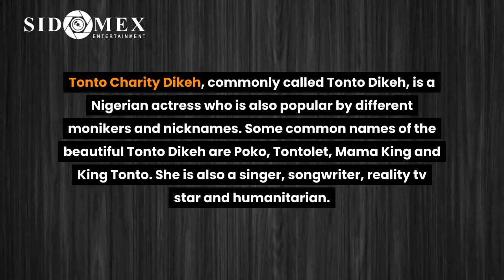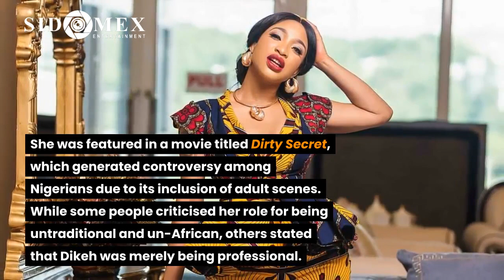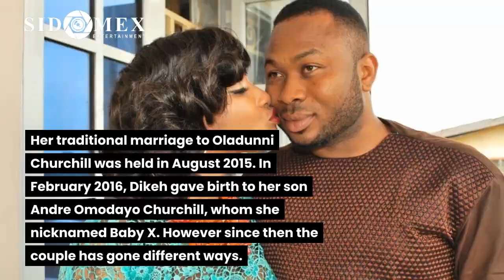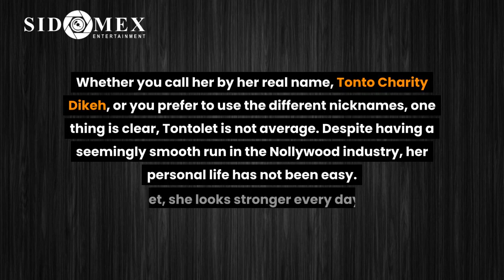10 QUICK FACTS YOU DIDN'T KNOW ABOUT TONTO DIKEH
10 QUICK FACTS YOU DIDN'T KNOW ABOUT TONTO DIKEH

Tonto Charity Dikeh, commonly called Tonto Dikeh, is a Nigerian actress who is also popular by different monikers and nicknames. Some common names of the beautiful Tonto Dikeh are Poko, Tontolet, Mama King and King Tonto. She is also a singer, songwriter, reality tv star and humanitarian.
The actress has been appearing in movies since 2006 and has enjoyed a relatively successful career. Although recently she seems to have taken a break from acting as her last known film role was in the 2018 Celebrity Marriage. Nevertheless, Tonto Dikeh is a regular feature in celebrity gossip rags because she is very visible on social media, which she uses to promote both her personal, social, humanitarian and business endeavors. Let's find out some important facts about Tonto Dikeh.
10. She graduated from Rivers State University of Science and Technology. After completing her secondary education, she proceeded to Rivers State University of Science & Technology where she graduated with a Bachelor's degree in Petroleum Engineering.
9. She's the first Nigerian celebrity to earn N100 million as a brand ambassador for a makeup brand in Africa. On May 23, 2019, Tonto Dikeh signed a $5,000 deal with Zikel Cosmetics setting on the map for being the first Nigerian celebrity to be paid such amount for being an ambassador of a makeup brand in Africa
8. She lost her mother at a very tender age At age 3, she lost her mother and was raised along with seven other siblings by her step-mother, who has two children.
7. She made her music debut by releasing the singles "Hi" and "Itz Ova" On 13 June 2014, Nigerian singer D'banj signed her to his record label, DB Records. Dikeh announced her departure from DB records in March 2015.
6. She acted in a soft porn movie titled Dirty Secrets and faced criticism for it She was featured in a movie titled Dirty Secret, which generated controversy among Nigerians due to its inclusion of adult scenes. While some people criticized her role for being untraditional and un-African, others stated that Dikeh was merely being professional.
5. Tonto Dikeh got married in 2016 to Olakunle Churchill but the couple separated in 2017. Her traditional marriage to Oladunni Churchill was held in August 2015. In February 2016, Dikeh gave birth to her son Andre Omodayo Churchill, whom she nicknamed Baby X. However since then, the couple has gone different ways.
4. Dikeh was born into a family of seven She's the third of five children. Her family is from Obio-Akpor, an LGA in Rivers State, and is of Ikwerre descent.
3. She has over 200 acting credits to date She has acted in more than 200 Nollywood movies to date including Dirty Secret, Ropes of Faith, Dangerous Child, Palace Maid, etc.
2. She became popular after finishing as a runnerup in the reality show The Next Movie Star Tonto Charity Dikeh’s journey in the Nigerian entertainment industry started in 2006 after she took part in a reality Tv show – The Next Movie Starin 2005. Before then, she used to be a car dealer in Port Harcourt.
1. She runs an NGO – Tonto Dikeh Foundation She started the foundation because she has a passion to enhance the standard of living of underprivileged and displaced women, girls, youths, and children in Africa, regardless of their political, religious and cultural differences. Thus far, the foundation has assisted 6983 people with scholarships and healthcare provision.
Whether you call her by her real name, Tonto Charity Dikeh, or you prefer to use the different nicknames, one thing is clear, Tontolet is not average. Despite having a seemingly smooth run in the Nollywood industry, her personal life has not been easy. Yet, she looks stronger every day. We hope you enjoyed the video?